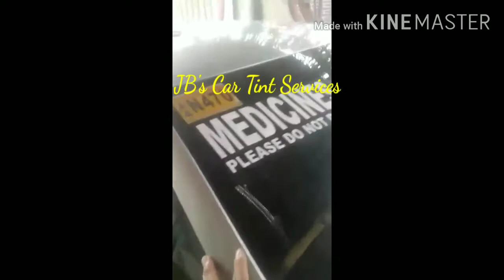Skills sa abroad pinagkakitaan sa pinas